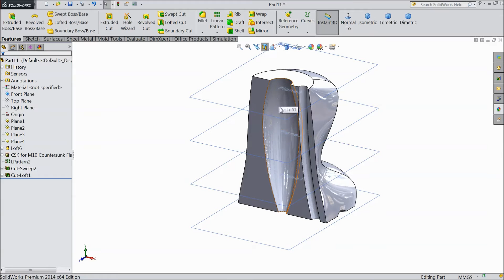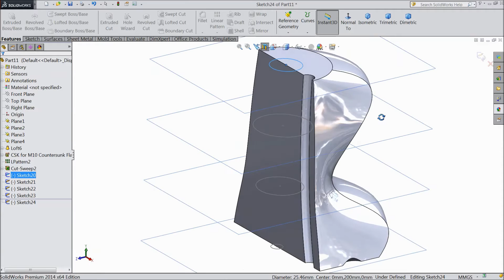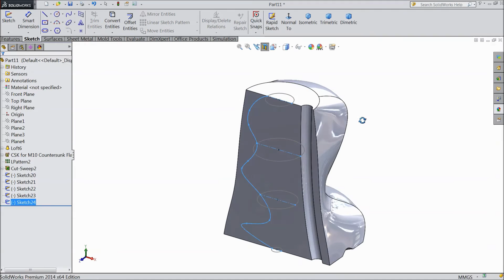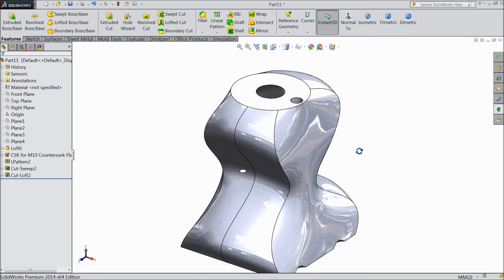SolidWorks Tutorial For Beginners 38.Guided Lofted Cut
in this tutorial video i will show you basic of solidworks like Guided Lofted Cut...& i hope you will enjoy the tutorial, please subscribe our channel for more videos & projects in solidworks & dont forget to hit & share the videos, thanks for watching.